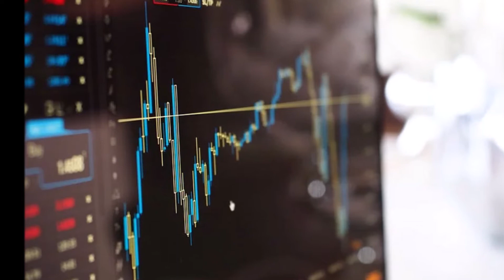Opioid Deaths Rise When Auto Plants Close, Study Shows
The last two decades have brought both a sharp decline in automaking jobs in the United States and the rise of a deadly epidemic of opioid abuse. According to a new study, the two trends may well be related.

The study, published Monday in JAMA Internal Medicine, found that opioid deaths were about 85% higher among people of prime working age in counties where automotive assembly plants had closed five years earlier, compared with counties where such factories remained open.

That finding underscores the role that economic despair may play in eroding public health.

Opioid Deaths#